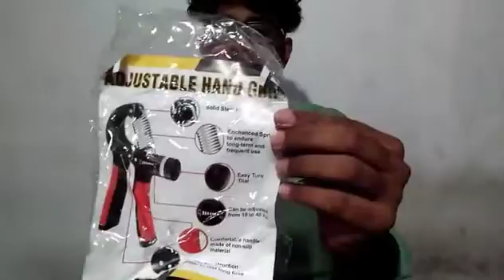Handgripper Unboxing💥handgripper unboxing (@UNBOXINgdude )